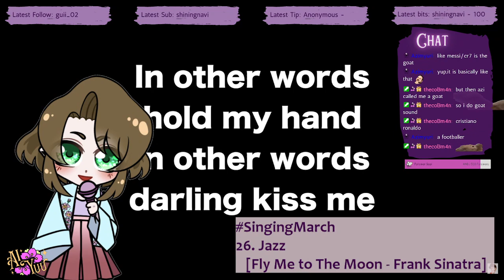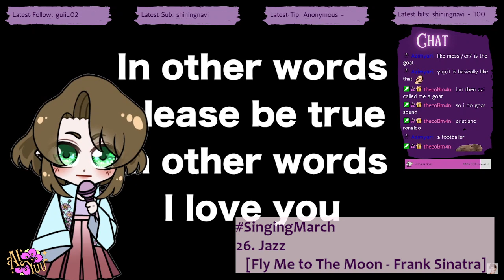SingingMarch Day 26.1: Fly Me to the Moon